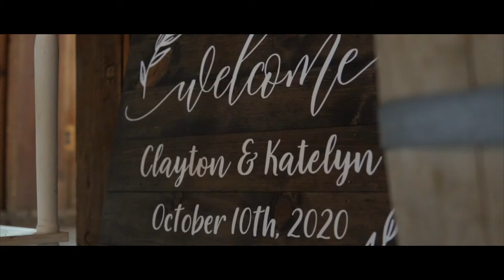Galas Barn Wedding || Clayton & Katelyn Wedding Trailer || Oakdale, Ca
Equipment I Use
Sony A6400 (Main Camera)
Canon 80D (Back Up Camera)
Zhiyun Crane 2 (Stabilizer)
Sigma 18-35 F 1.8 (Favorite Lens!!)
Sigma 30mm F 1.4 (Favorite Sony Lens!)
Canon 50mm F 1.4 (Lens)
MC-11 Adapter (Canon EF to Sony E-Mount)
Dji Mavic Pro (Drone)
Incase DSLR Pro Backpack (Camera Bag)